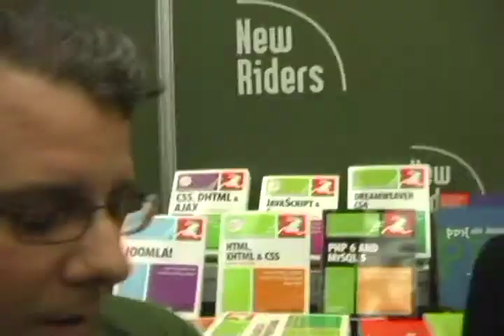Peachpit TV: SXSW 2009 Stephanie Sullivan and Greg Rewis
SXSW 2009 interview with Stephanie Sullivan and Greg Rewis in the New Riders booth. Stephanie and Greg talk about their new book: Mastering CSS with Dreamweaver CS4.